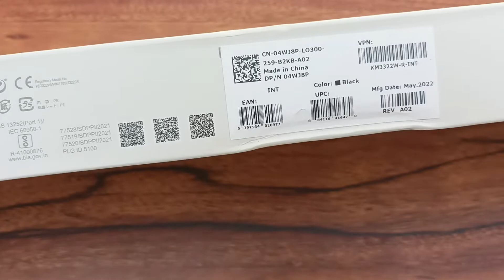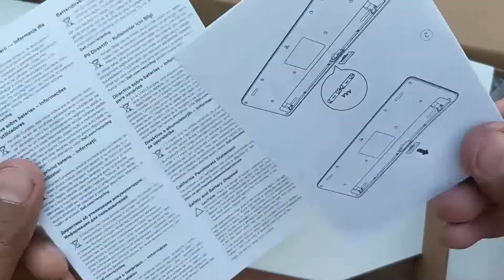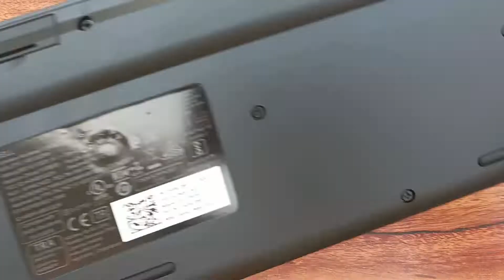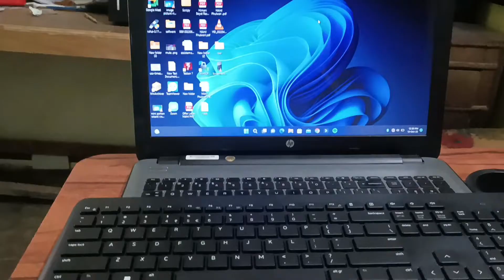dell wireless keyboard and mouse in ₹1229 .Unboxing And Review .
adsense,
adsense 2020,
adsense tips,
google adsense,
what is adsense,
adsense tutorial,

our topic is : dell wireless keyboard and mouse in ₹1229 .Unboxing And Review .